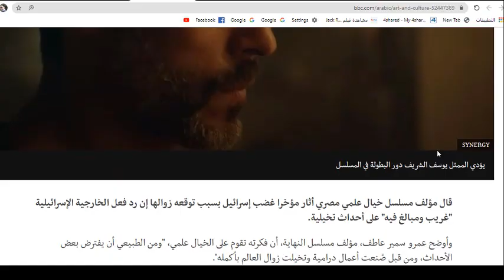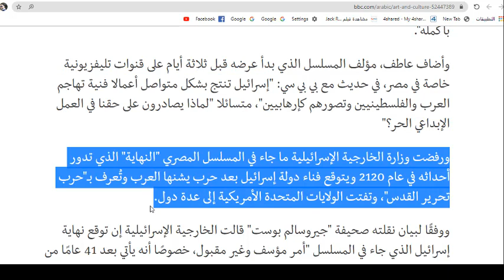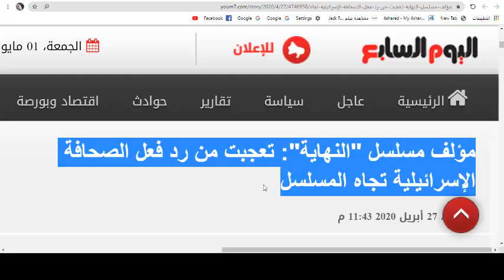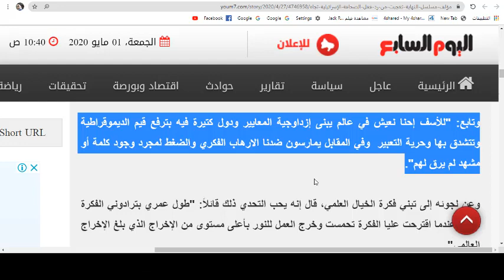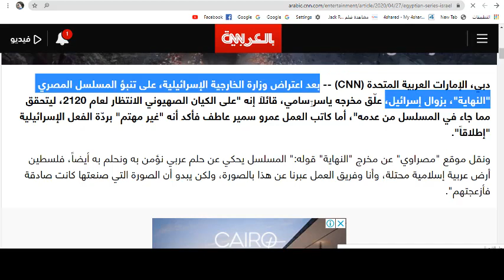هجوم اسرائيل علي مسلسل النهاية للنجم المصري يوسف الشريف ورد فعل غاضبة من الصحافة الاسرائيلية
Israel’s attack on the end series of the Egyptian star Youssef El-Sharif and an angry reaction from the Israeli press